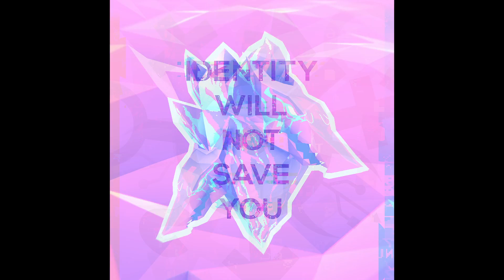The Queenstons - Identity Will Not Save You - Ritual (Vocal Track)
LYRICS:

a point peels across the surface
and scrapes at the texture
to spill out my contents

you make
it gradual

invisible spectrum constricts me
as a friendly gesture
decimating silence's torment

you kill
my ritual

regardless of my health

a ritual

I upload old and new music files of LapFox Trax.

I AM NOT THE CREATOR OF THE MUSIC.